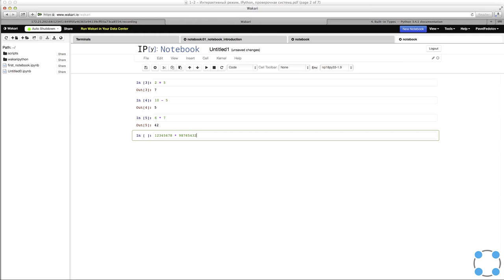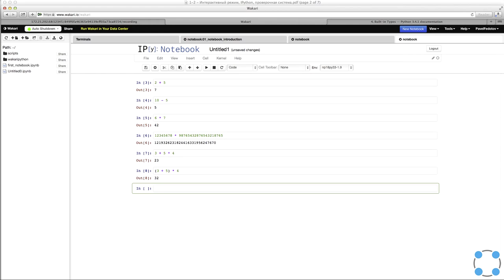Python для начинающих / #8 урок - Операции с целыми числами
Курс подготовлен на базе программы Института биоинформатики.
Преподаватели:
Тимофей Бондарев
(JetBrains, Институт биоинформатики, СПбАУ РАН)
Павел Федотов
(Институт биоинформатики, Университет ИТМО)
Задание №1
Составьте выражение для вычисления в интерпретаторе Python 3 и вставьте в поле ответа результат вычисления:
11111⋅1111111
— произведение чисел 11111 (5 единиц) и 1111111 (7 единиц)